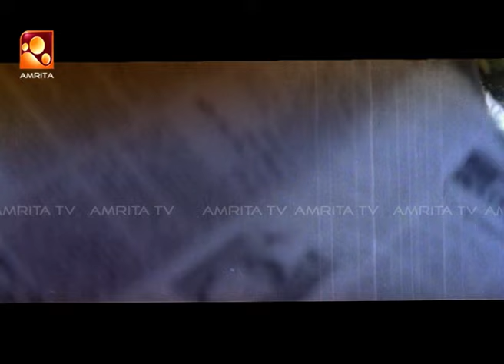എന്താ ഫൽഗുണന്‍റെ ഒരു പഞ്ചാരയടി😂😂😂